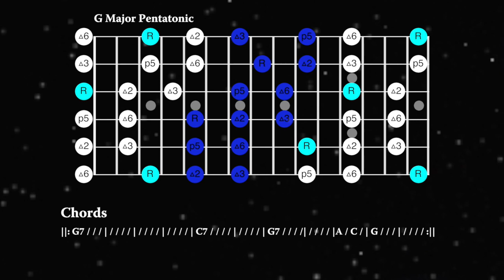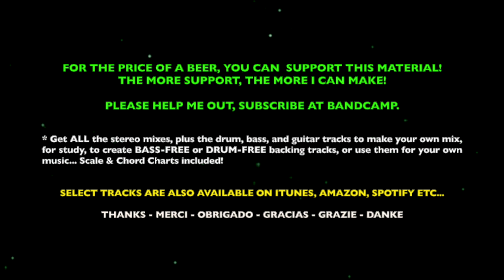Jesus Left Chicago Jam ZZ Top Style Slow Blues Backing Track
Jesus Left Chicago Jam |  ZZ Top Style Slow Blues Backing Track  [G Major - 69 BPM]
Please help NYS live to fight another day, I can't do this without you guys! DOWNLOAD THIS TRACK, complete with chord and scale charts, plus get stems for your own remix, and the occasional video description.

Thinking about Jesus Just Left Chicago by ZZ Top here!

This is an 11 bar blues!! Yeah, that's weird right? I think this particular riff lends itself to major pentatonic mostly. You can change to minor pentatonic on the IV chord (C7). Or you can even play minor pentatonic over the whole thing!

Drums and Percussion: Toontrack EZ Drummer, Superior Drummer or sometimes an actual dude!
Spitfire Albion Orchestra

Graphics by AlphaJams App (Currently in Beta)

00:00 Introduction
00:11 Map
09:42 Credit